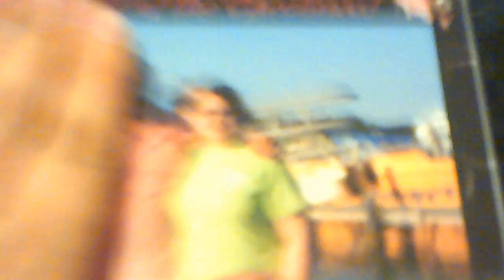Brianna's Life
Its my life! Its that simple as 123 everything on this channel features mememe!